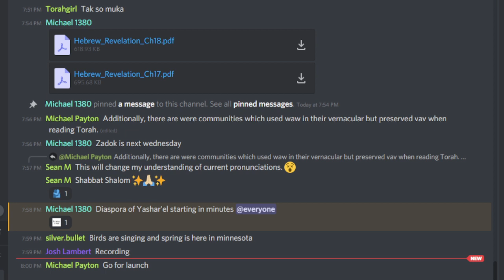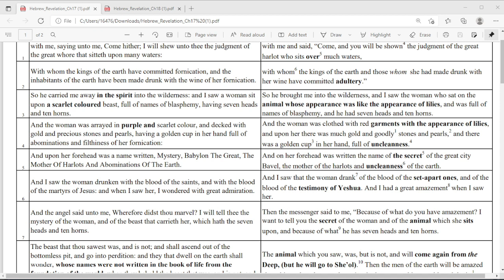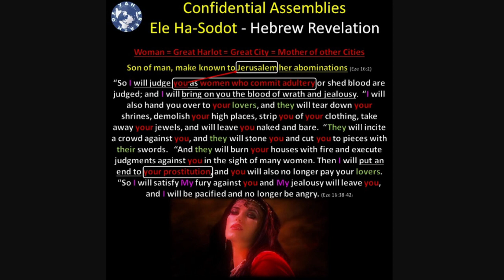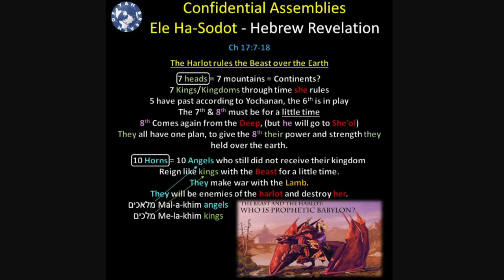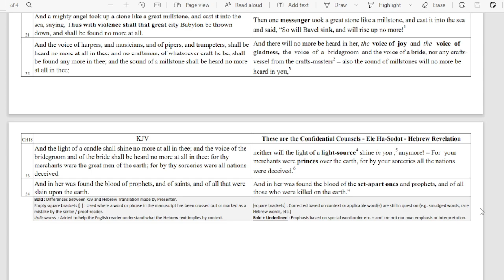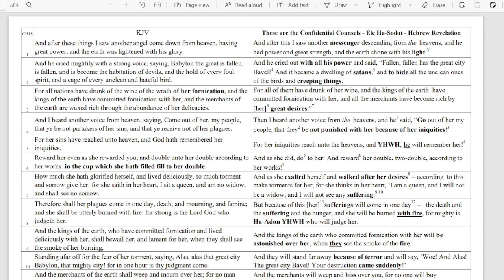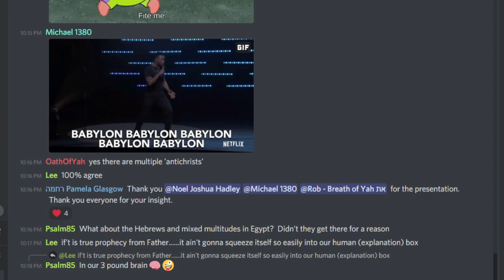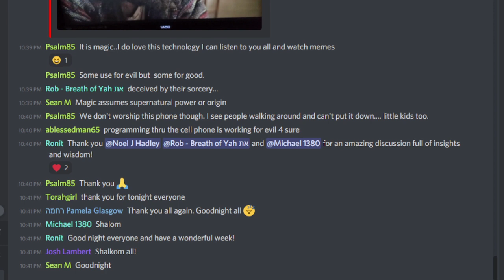Hebrew Revelation: The Confidential Counsels of Yahuah: Chapter 17-18 | Diaspora of Yashar'el #20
Rob, Michael, and I record every Sabbath (Saturday) at 8pm EST and then I'm on every Thursday at 9pm EST. If you would like to participate in a future live recording, visit my Discord

New articles are published every Friday morning at The Unexpected Cosmology, exposing the lies of the world.